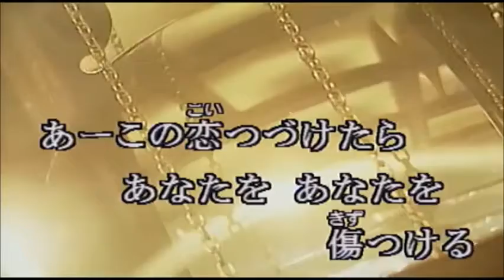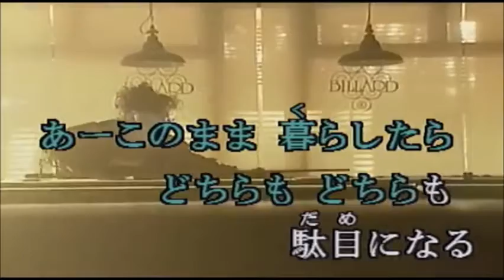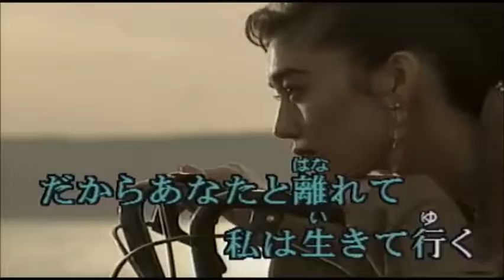許してください・角川 博（綾心勇翔）カラオケ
綾心勇翔の男の演歌アルバムより
カラオケはｋａｒａ　ｔｕｂｅさんからお借りしました